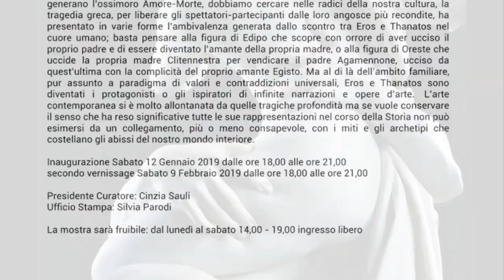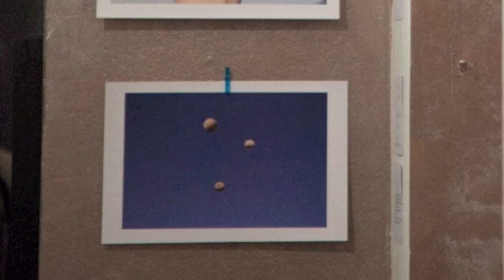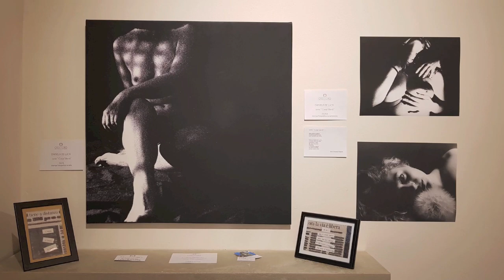EROS E THANATOS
MOSTRA COLLETTIVA ARTE CONTEMPORANEA dal titolo “Eros e Thanatos”
Presso: OSSIMORO ART GALLERY Via Carlo Ignazio Giulio 6 Torino
12 Gennaio - 9 Marzo 2019

Espongono: Elisabetta Basile, Federica Belloni, Marzia Ciliberto, Marina Colucci, Daniela De Luca, Margherita Garetti, Elena Giannuzzo, Vanessa Laustino, Florence Limoges, Andrea Massarelli, Mario Menardi, Isabella Morandi, Maria Morra, Andrea Muston, Pierclaudio Oddoni, Silvia Rege Cambrin, Antonio Saporito, Giovanna Sinatra, Dario Tozzoli.

Tema della Collettiva:
La vita e l’amore contengono in sé un principio di morte e quest’ultima, Thanatos, ricorda all’uomo che la vita è breve, che bisogna cogliere l’attimo e l’amore del presente, perché tutto cambia e tutto passa. Eros e Thanatos sono dunque due facce della stessa medaglia, sono pulsioni simbiotiche che si fondono conferendo alla vita il suo ritmo.
La pulsione di vita è in costante lotta con la pulsione di morte.
Se vogliamo gettare un po’ di luce sul tratto di unione-separazione dei due termini che generano l’ossimoro Amore-Morte, dobbiamo cercare nelle radici della nostra cultura, la tragedia greca, per liberare gli spettatori-partecipanti dalle loro angosce più recondite, ha presentato in varie forme l’ambivalenza generata dallo scontro tra Eros e Thanatos nel cuore umano; basta pensare alla figura di Edipo che scopre con orrore di aver ucciso il proprio padre e di essere diventato l’amante della propria madre, o alla figura di Oreste che uccide la propria madre Clitennestra per vendicare il padre Agamennone, ucciso da quest’ultima con la complicità del proprio amante Egisto. Ma al di là dell’ambito familiare, pur assunto a paradigma di valori e contraddizioni universali, Eros e Thanatos sono diventati i protagonisti o gli ispiratori di infinite narrazioni e opere d’arte. L’arte contemporanea si è molto allontanata da quelle tragiche profondità ma se vuole conservare il senso che ha reso significative tutte le sue rappresentazioni nel corso della Storia non può esimersi da un collegamento, più o meno consapevole, con i miti e gli archetipi che costellano gli abissi del nostro mondo interiore.

Inaugurazione Sabato 12 Gennaio 2019 dalle ore 18,00 alle ore 21,00
secondo vernissage Sabato 9 Febbraio 2019 dalle ore 18,00 alle ore 21,00
Finissage 9 Marzo dalle 18,00 alle 21,00